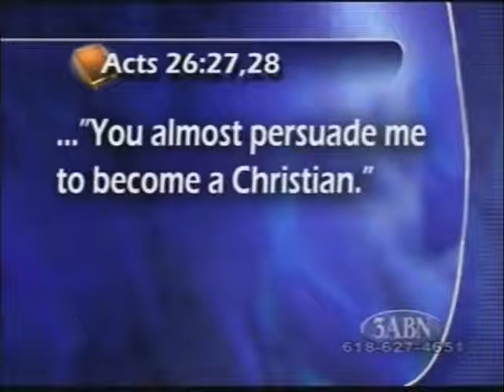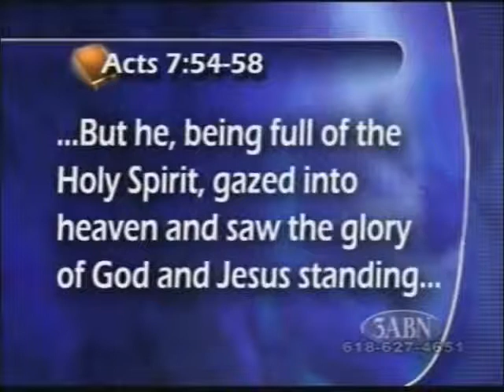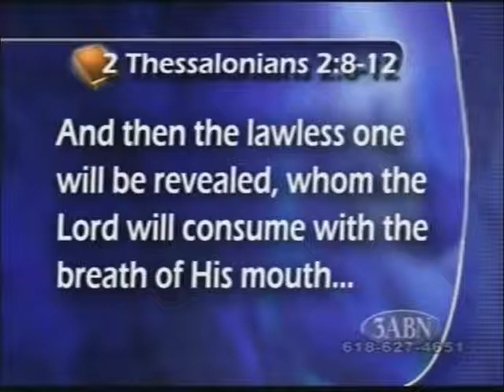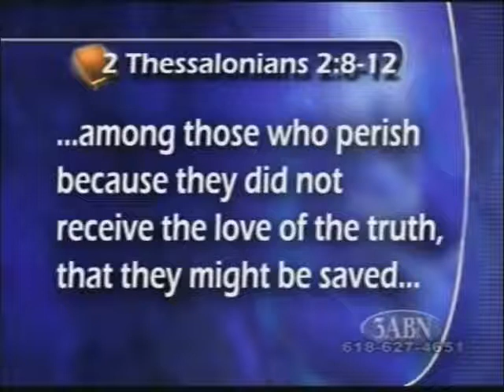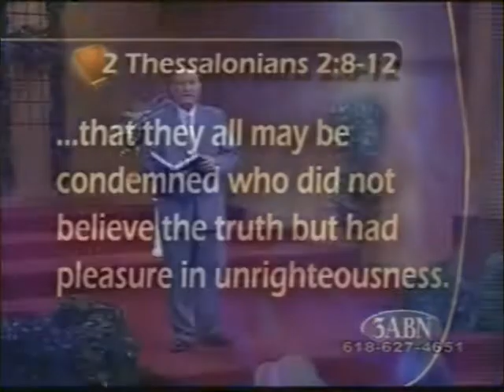Parable of the Four Seeds 2 of 6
Matthew 13. The parable of the sower and the four types of seeds explained. Cracking he Genesis Code.